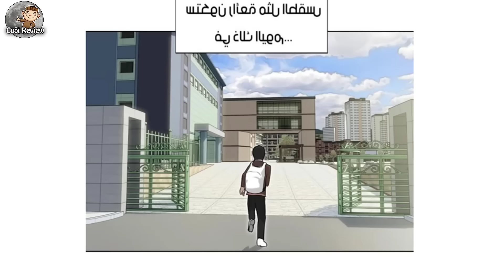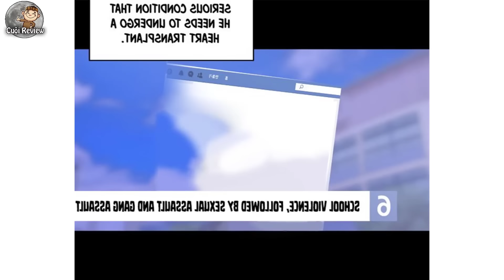Phế Vật Bị Bệnh Tim Bị Bắt Nạt Thay Đổi Bản Thân Để Trở Thành Trùm Trường | Review Truyện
- Lịch đăng video vào 17h hàng ngày
- We does not own the rights to these video clips. They have, in accordance with